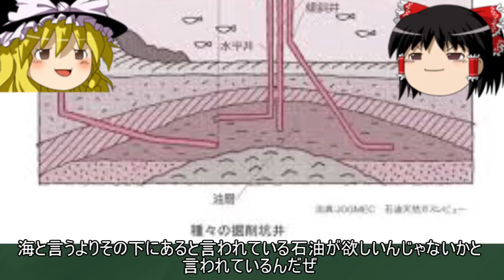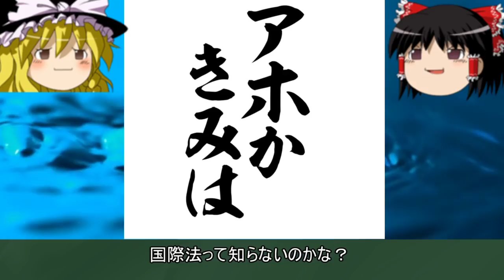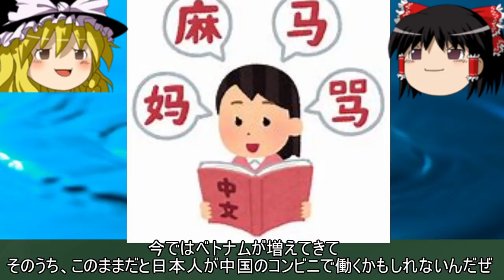ゆっくり解説】悲報、中国さん肛門PCRに尖閣諸島に殴り込みの準備が整った模様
中国の尖閣諸島、海警法が施行されてから
どんどんエスカレートしてるみたいですね、、、、
そして肛門PCR,,,ネタなのか本当なのか判断に悩みました、、、ｗ